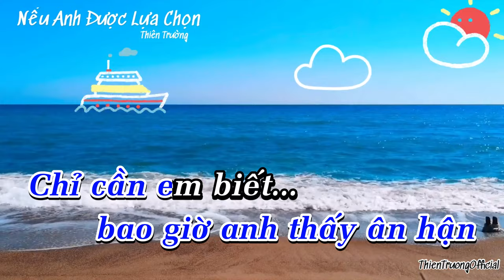Nếu anh được lựa chọn- Karaoke Thiên Trường || Beat Chuẩn- ThienTruongOfficial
Nếu bây giờ được chọn lựa một lần nữa
Thì chắc có lẽ vẫn yêu anh như ngày xưa
Nếu bây giờ được chọn lựa điều em ước mơ
Thì em tin em vẫn mơ như em từng mơ
Vẫn mơ rằng trọn đời này yêu anh mãi
Dù có tiếp nối những đắng cay trong ngày mai
Vẫn mơ rằng trọn đời này em trao đến ai
Vì tình yêu trong em sẽ mãi không bao giờ phai
Bởi vì một khi em đã yêu
Là con tim em đã dâng trao cho tình yêu
Dù đường tình yêu muôn khó khăn
Và đôi khi em biết em không được may mắn
Chẳng cần bận tâm hay nghĩ suy
Mình hy sinh cho ai đó sẽ được những gì
Đã yêu nhau thì cứ yêu đi
Sẽ cho ta ngày tháng chẳng hề phung phí
Và nếu bây giờ em đây được nói một lời
Nói em còn yêu mãi một người
Chẳng có bao giờ em muốn xa rời
Dù ngày mai tới là ngày sau cuối
Và nếu bây giờ em đây được chết một lần
Chết cho tình yêu sẽ bất tận
Chẳng có bao giờ em thấy ân hận
Chỉ cần anh biết em luôn hằng yêu anh
Chỉ cần anh biết
Em luôn hằng yêu anh